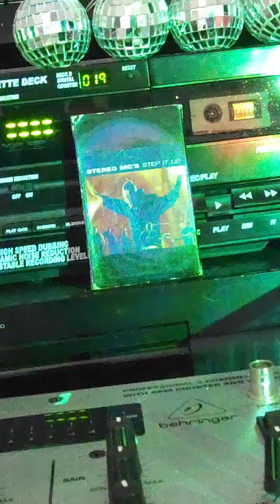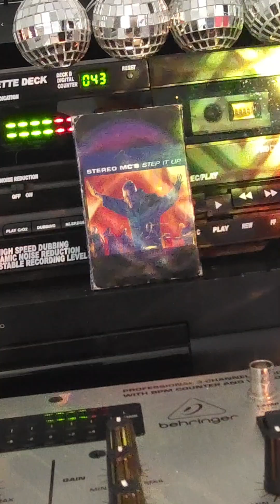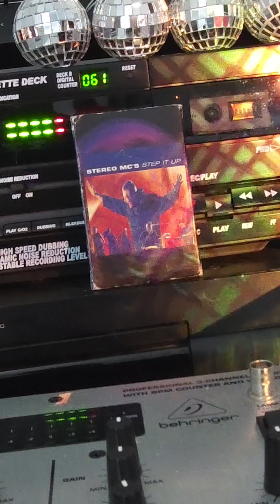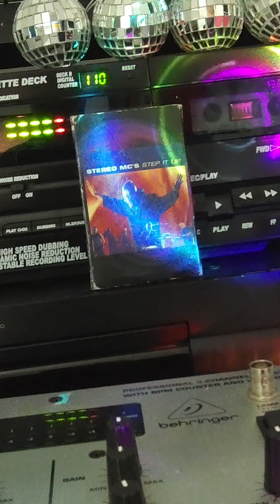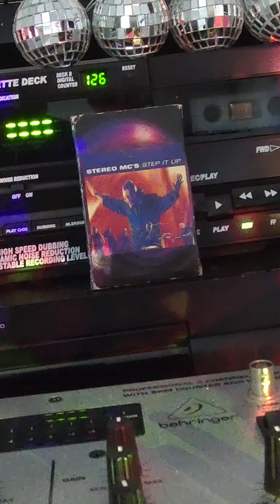CASSETTE/Stereo Mc/Step It Up 1992